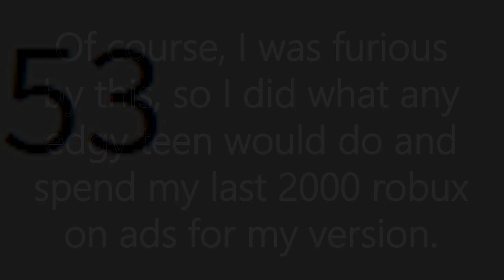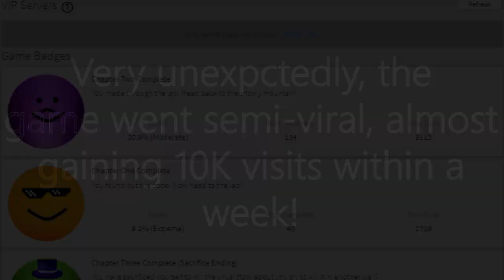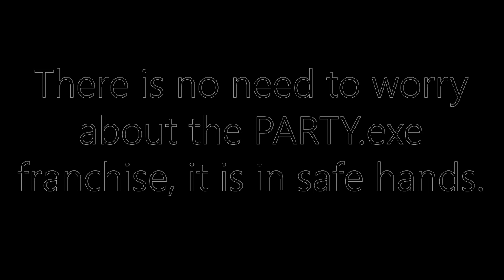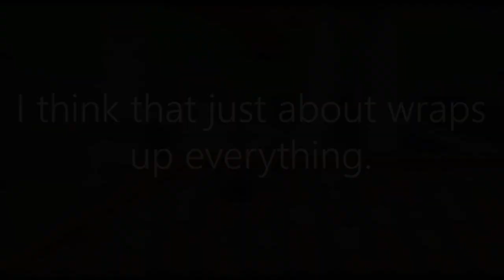Please watch if you are a fan of PARTY.exe or my channel.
I will be selling PARTY.exe 3 and possibly PARTY.exe 2 for lots of robux to help this channel grow!

It's been a fun ride but I don't really like developing on Roblox.

Credit to branflakes for the awesome 8 bit steam gardens remix!